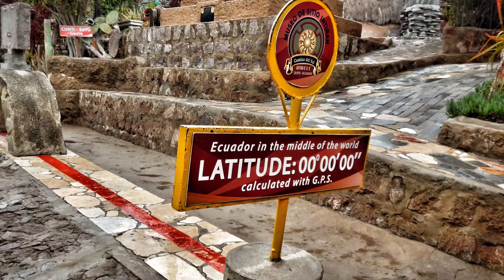2021 - Une vie c'est pas assez.